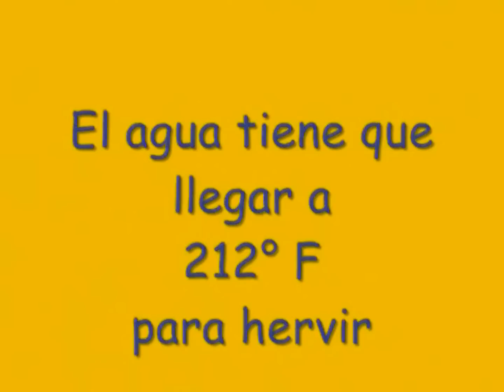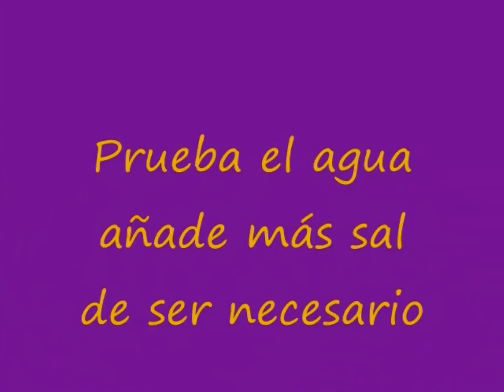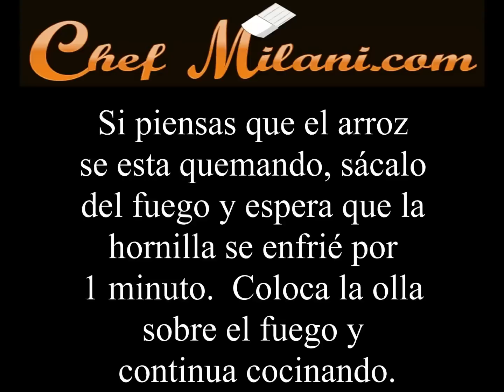Arroz Blanco Receta de Puerto Rico, receta al caldero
Aprende a preparar arroz al caldero como lo hacia mi mama. Esta receta te ayudara a preparar arroz granosito y brilloso Para mas recetas boricuas visita